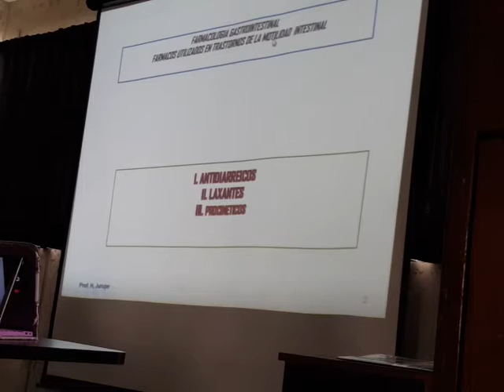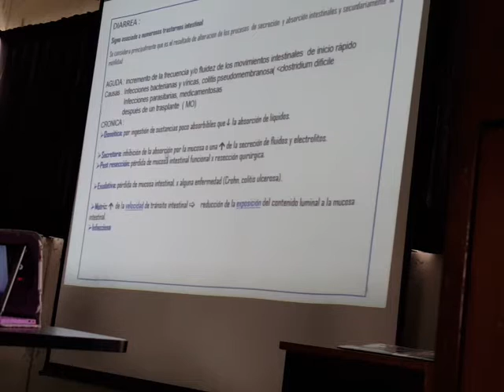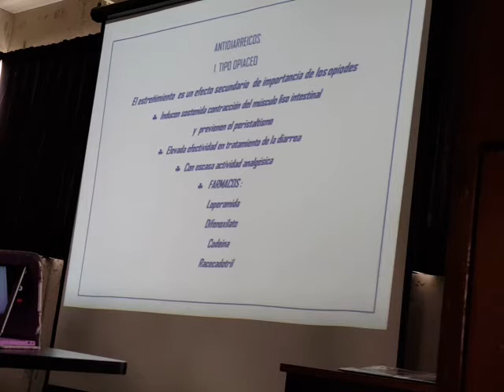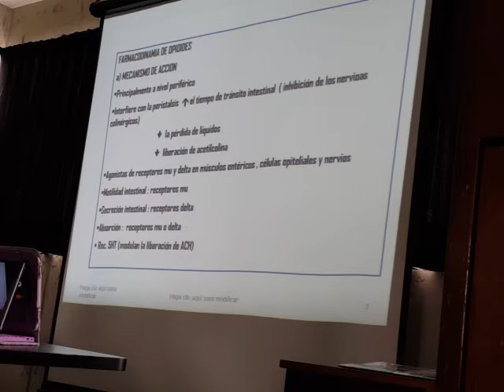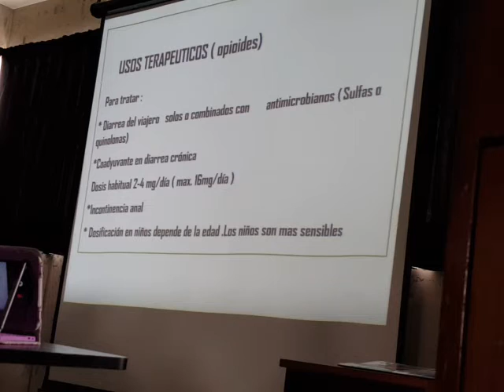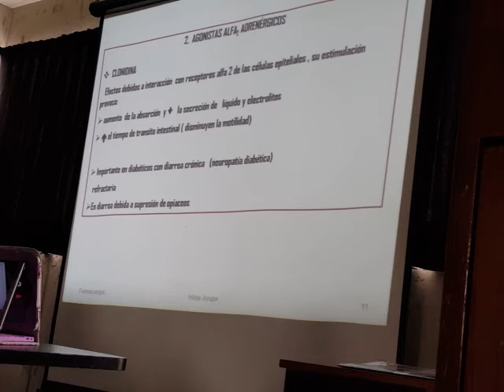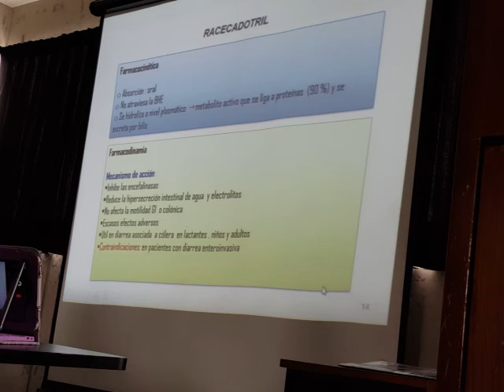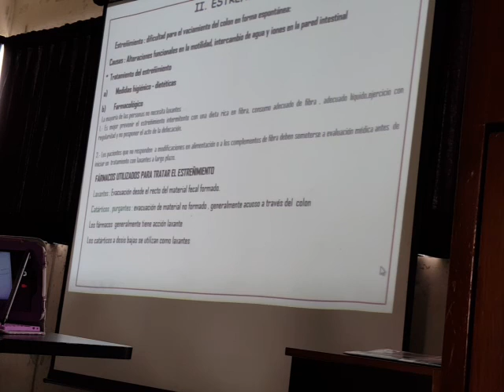Farmacología 4-1 (1/3) F. Trastornos de motilidad intestinal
Dra.Jurupe
Ciclo 2016-II